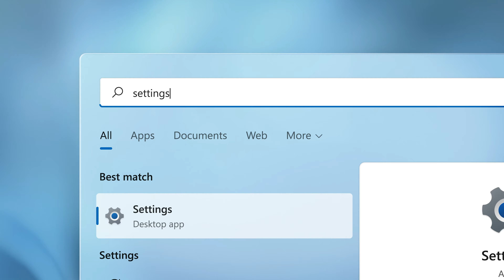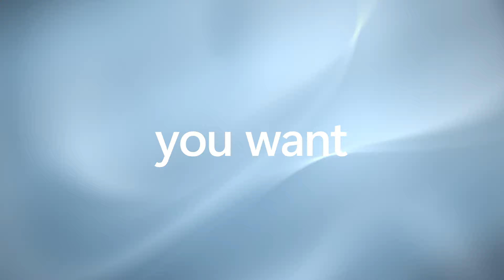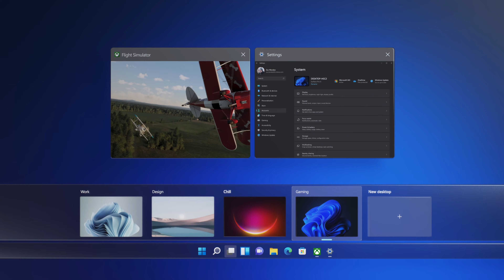Download Windows 11 ISO & Upgrade windows 10 to Windows 11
Windows 11 insider
windows 2021

A new Windows experience, bringing you closer to the people and things you love.
Maximize your productivity
Access all the apps you need and multi-task with ease with tools like Snap layouts, Desktops, and a new more-intuitive redocking experience.
New ways to connect
Connect instantly to the people you care about right from your desktop with Microsoft Teams. Call or chat for free—no matter what device they’re on.
Your content, curated by you
With Microsoft Edge and a multitude of Widgets you can choose from, you can quickly stay up to date with the news, information, and entertainment that matters most to you.2 Easily find the apps you need and the shows you love to watch in the new Microsoft Store.
Playtime. Anytime.
Windows 11 takes gaming to a whole new level with graphic capabilities that rival reality.4 Discover your next favorite game with Xbox GamePass, giving you access to over 100 high-quality games (membership sold separately)

Processor   Processor 1 gigahertz (GHz) or faster with 2 or more cores on a compatible 64-bit processor or System on a Chip (SoC)

 Memory  Memory 4 GB RAM

 Storage Storage 64 GB or larger storage device

Graphics CardDirectX 12 compatible graphics / WDDM 2.x

Display 9" with HD Resolution (720p)
Internet connectionMicrosoft account and internet connectivity required for setup for Windows 11 Home

Certain features require specific hardware,
Your Phone App for Windows 11

Windows 11 is about to go official in a week, and a preview build has already leaked online, and now we have a good idea of what is to come. In fact, we installed the leaked Windows 11 build on our Windows 10 laptop, and it worked flawlessly well. With that said, if you are wondering whether Windows 11 will be a free upgrade for Windows 10, 8, and 7 users, we have good news for you. We have done thorough research and found some irrefutable evidence that suggests that Windows 11 free upgrade is coming to Windows 10, 8, and 7 users. To learn more about this in detail, let’s dive right in.

Although Windows 11 has not been announced officially, all evidence currently points to a free upgrade to Windows 11 for all Windows 10, 8.1, 8, and 7 users.
evidence suggests that just like Windows 7, 8, and 8.1 users were offered a free upgrade to Windows 10, Microsoft will take the same route for Windows 11’s mass adoption. Users who already have a digital or OEM license tied to their PC will not have to buy a new activation key for Windows 11.
Windows 10

Education

Professional

Home

Server

Enterprise

Andromeda (Foldable? Surface Neo?)

HubOS

Holographic

IoT

Lite

Cloud

Windows 7

Home Basic

Home Premium

Professional

Starter

Ultimate

SP1

Windows 8.1

Core

Professional

Student

Windows 8

Core

Professional

Note that it’s not an exhaustive list as we have curated this from a recently leaked Windows 11 build (#21996). When Microsoft officially announces Windows 11 on June 24th, we will get a better idea of what is to come.

What’s the difference between Windows 10 and Windows 11?

When can I buy a PC that comes with Windows 11 pre-installed?

How much does a PC with Windows 11 cost?

Where can I buy a PC with Windows 11?

Will my accessories work with Windows 11?

I want to buy a PC now, will I be able to install Windows 11 later?

How do I know if a new Windows 10 PC meets the minimum requirements?

When will I be able to upgrade to Windows 11 on my Windows 10 device?

What are the minimum hardware requirements for Windows 11?

How do I know if my current Windows 10 PC meets the hardware requirements for Windows 11?

What if my PC doesn’t meet the minimum hardware specifications? Can I stay on Windows 10?